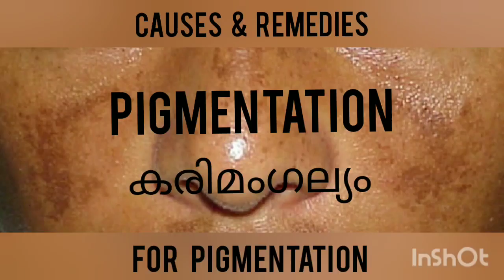Pigmentation treatment at home | Malayalam | Hyperpigmentation| കരിമംഗല്യം മാറ്റാൻ എളുപ്പ വഴി